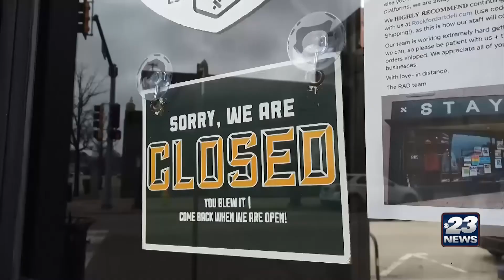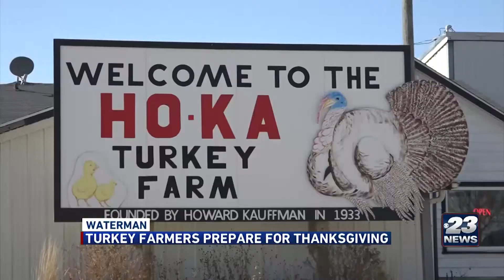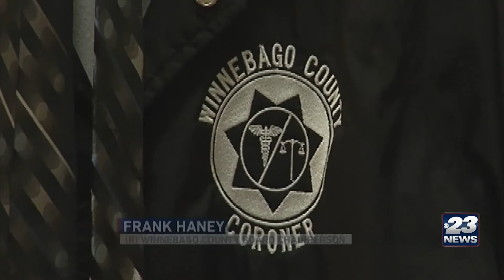October and November 2020 reel